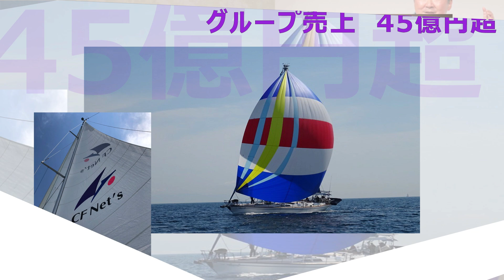相続した物件の件。すべて父親が相続。弟に代償金を支払う。融資は受けられるの？代償金の評価は？相続で気を付ける事。遺産分割協議書の〇〇目録。金融機関の見方は？個人の〇〇と担保力。融資には〇〇計画書が必要